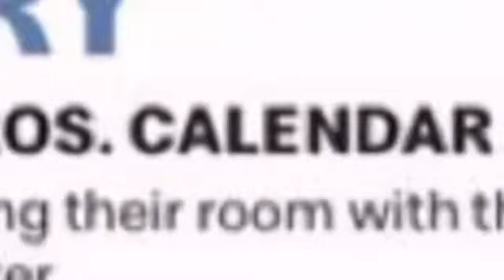Filtraciones de juguete de papel de súper Mario movie en Mcdonalds cajita feliz 2023